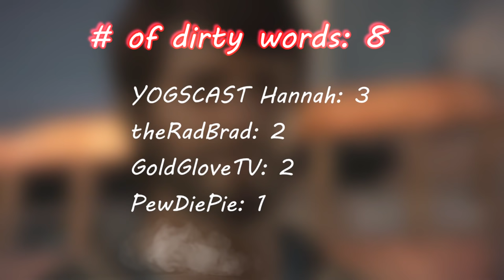Gamers Reactions to Mari getting killed | The Walking Dead - A New Frontier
Here with you "Gamers React Comp". In this video you will see some of the best reactions to Mari getting killed in the new season of The Walking Dead - A New Frontier.